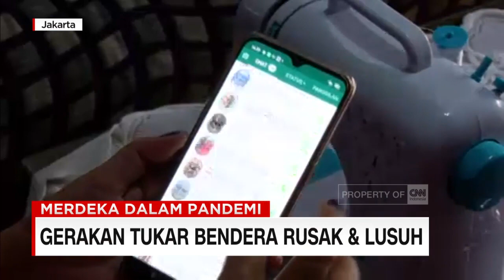Gerakan Tukar Bendera Rusak & Lusuh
Perayaan kemerdekaan Indonesia dimasa pandemi, berbeda dengan tahun-tahun sebelumnya. Komunitas bunda milenial, menggagas gerakan menukar bendera yang telah rusak dengan yang baru, sebagai langkah kecil untuk tetap merayakan kemerdekaan di masa pandemi.

Sisca Rumondor, warga Jakarta Timur ini menginisiasi gerakan bunda milenial. Gerakan tersebut, mengajak masyarakat untuk menukar bendera merah putih, yang telah rusak ataupun koyak, dengan bendera merah putih yang baru.

Bendera baru yang akan ditukar, dijahit sendiri oleh Sisca bersama beberapa rekanya. Gerakan inipun bersifat non komersial, atau tanpa memungut biaya sepeserpun dari penukar bendera.

Like & Follow Facebook:
CNN Indonesia

cnnindonesiatv